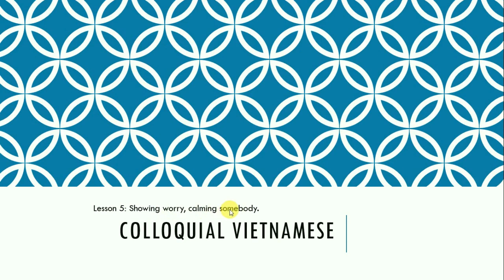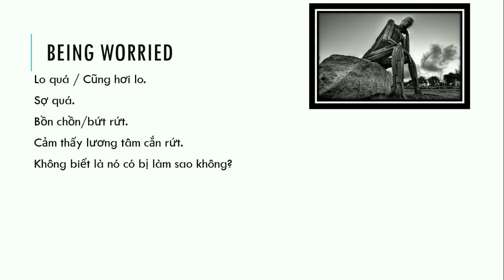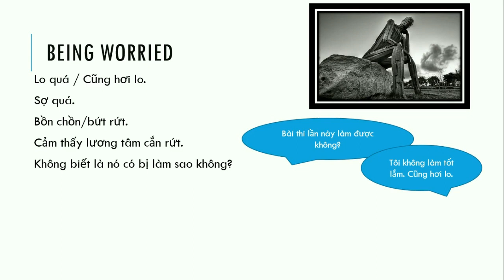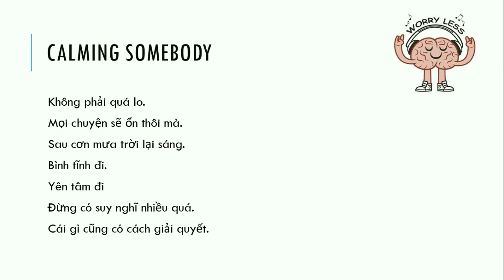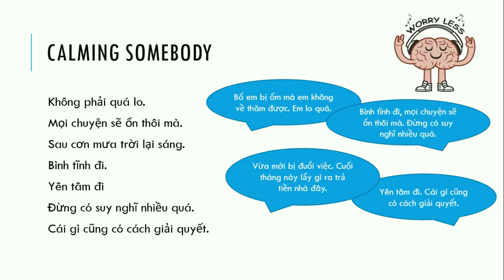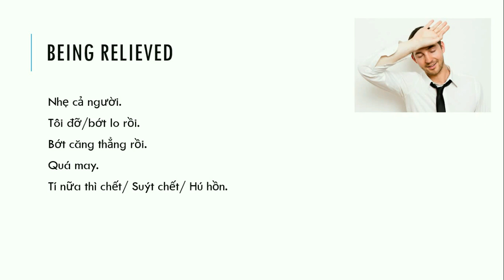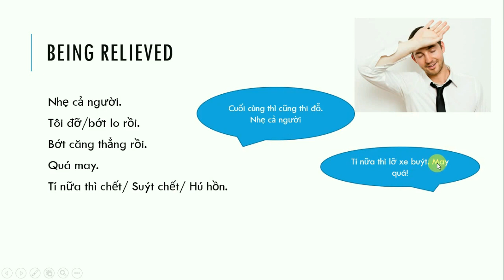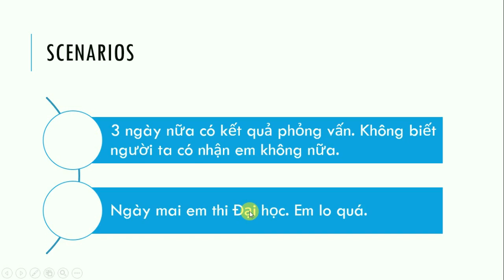Learn Vietnamese Slang: How to calm someone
Hi everyone, I teach Vietnamese professionally. Here is my teacher profile on Italki where you can find my qualifications, experience and students' feedbacks. I can instruct in English or French or Spanish or German (I speak all these languages fluently). Leave me a message if you are interested in learning more about Vietnamese. Happy learning!